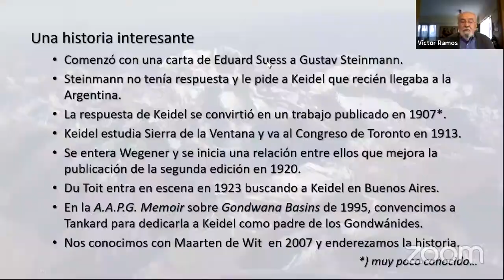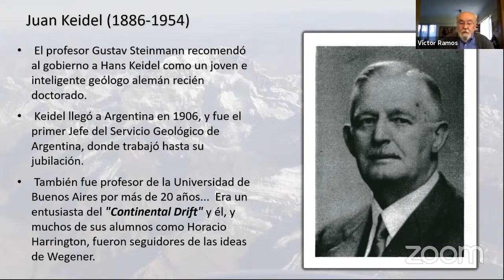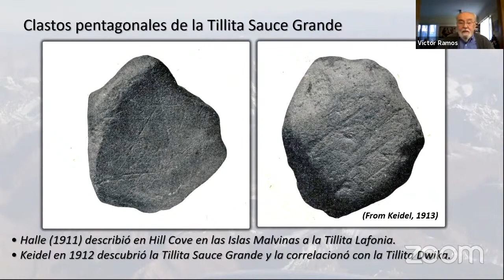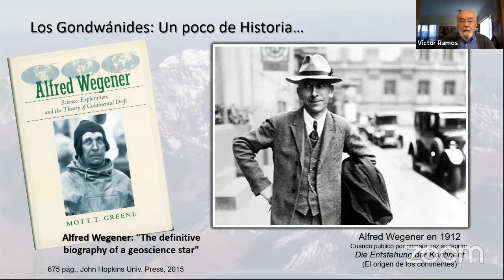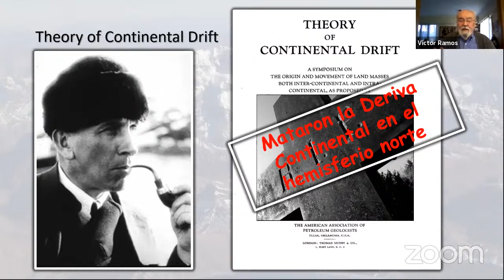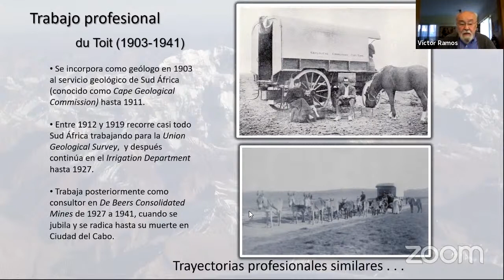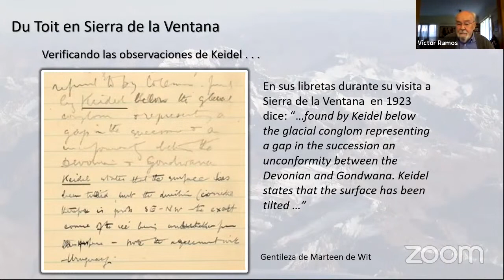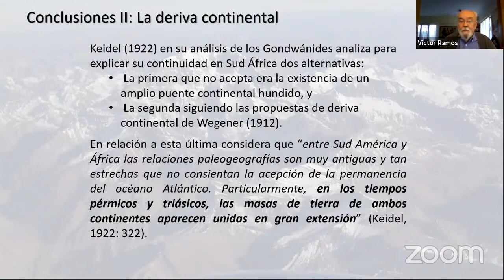Ciclo de Charlas IDEAN 2021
"Cómo Keidel le hizo cambiar a Wegener su segunda edición de la Deriva
de los Continentes". Será dictada por el Dr. Víctor Ramos en el marco del Ciclo de Charlas del IDEAN.